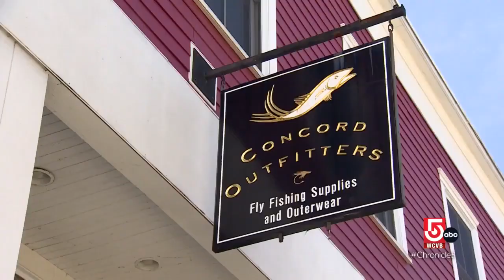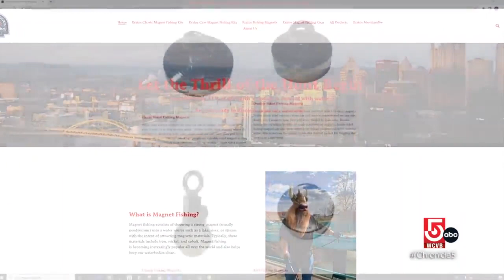Enthusiasm grows for fishing on Massachusetts waterways